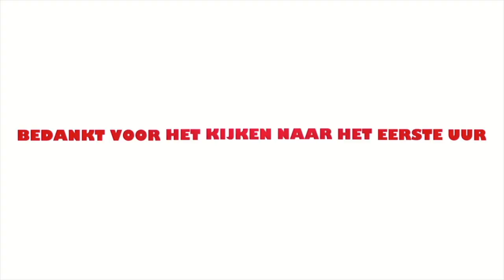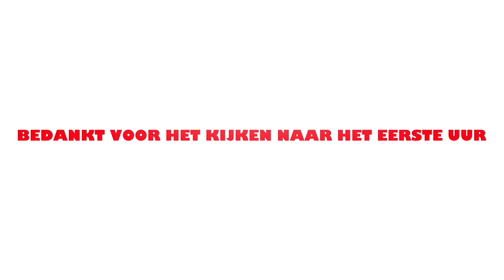Via Cultura - Project Spoorzone uur 1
Via Cultura presenteert "Project Spoorzone" . Wil Dordrecht een jonge bruisende stad zijn, een interessante vraag met veel kanten. Met muziek van Stella Warden